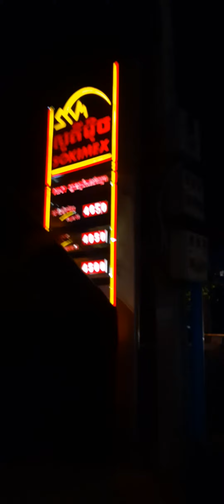@ Siem Reap: 05:40,30.12.22